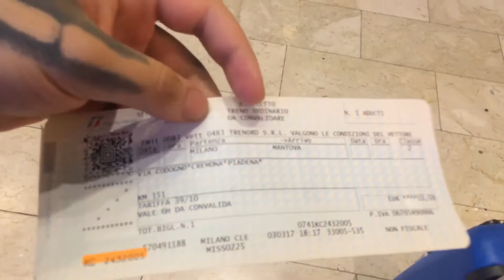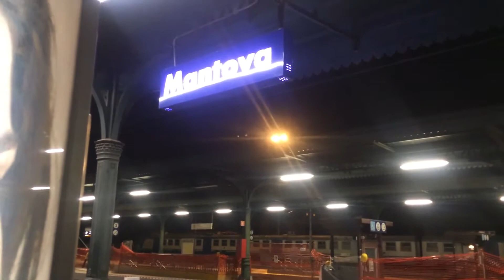VLOG | MILÃO - ITÁLIA E MINHA CASA PROVISÓRIA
O que você gostaria de assistir? Comenta ai que irei trazer se estiver ao meu alcance! (Poder ser qualquer tipo de conteúdo)

Capítulos:
00:01 intro

💵 Utilizando os links abaixo você me ajuda financeiramente sem gastar nada! (eu ganho uma comissão pequena por você navegar e comprar com meu link)

Ps: Caso algum item não esteja disponivel eu irei colocar algum parecido com a mesma qualidade ou o link de outra loja.

Quer mudar de área? Torne-se um programador FULL-STACK em 10 meses com garantia de emprego na área! De bonus ganhe R$100 para gastar com o que quiser utilizando meu